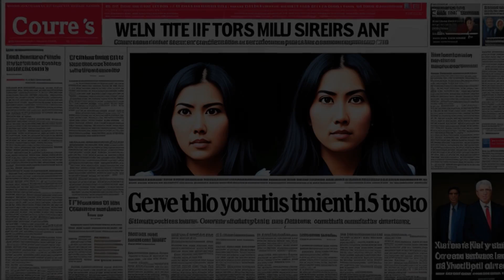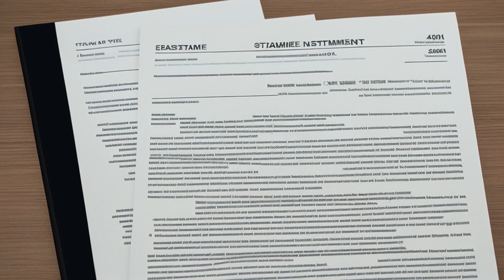Roth v. Speck (1956) Overview | LSData Case Brief Video Summary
The plaintiff, who owns a beauty salon, sued their former employee (the defendant) for leaving before their one-year contract was up. The plaintiff claimed that they suffered damages because of this breach of contract. The defendant worked for six and a half months before leaving due to unbearable conditions in the salon. The plaintiff claimed that the defendant earned their salary from the start and built up a following because of their talent. The plaintiff introduced evidence of the defendant's earnings to support their case. The lower court found in favor of the plaintiff but only awarded them one dollar in damages. The plaintiff appealed.

The most relevant facts to the court's analysis are:
- The written contract between the plaintiff and defendant for a one-year employment as a hairdresser
- The defendant worked for six and a half months before leaving
- The plaintiff hired another person to mitigate their damages, but had to let them go
- The plaintiff then hired another operator who was still not earning their salary at the time of the trial
- The defendant claimed they left because conditions in the salon were unbearable
- The plaintiff introduced evidence of the defendant's earnings to support their case

Roth v. Speck (1956)
District of Columbia Municipal Court of Appeals
126 A.2d 153